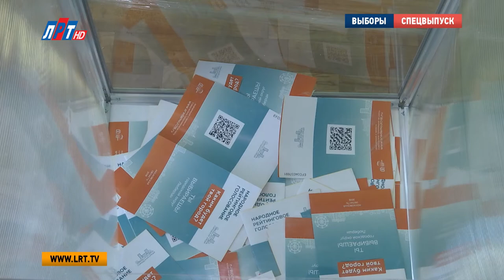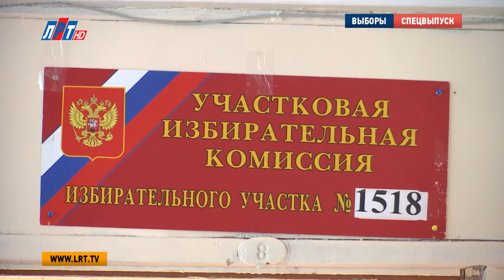Выборы-2018 - Спецвыпуск 17-00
Спортивные состязания по рукопашному бою, сдача нормативов ГТО, праздничный концерт. Все это ждало жителей 115-го квартала, которые пришли проголосовать в гимназию №41. Кроме главного выбора этого дня, там же люберчанам предстояло определить, какие территории стоит благоустроить, а также выбрать, какой именно ремонт нужен их дому. В 16-й гимназии проголосовала Ирина Снегирева,  директор учреждения. Она отметила, высокую явку молодежи и впервые голосующих Люберчан. В 21-й школе проголосовала член Общественной палаты Елена Канчели, она, также, как и многие, сделала свой выбор по месту пребывания.